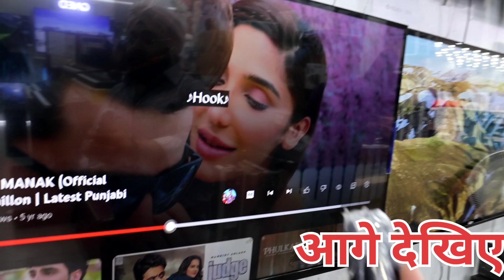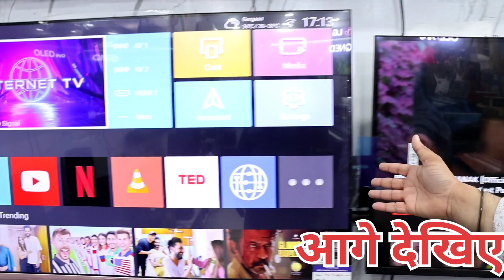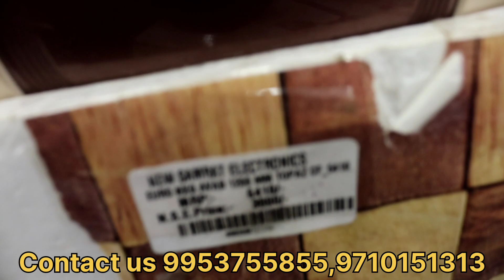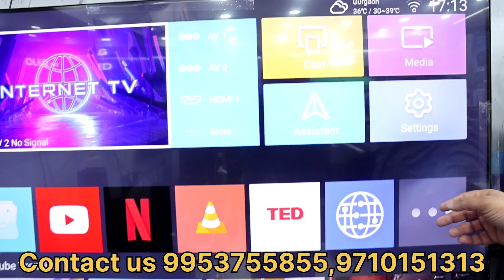Heavy Discount 95% Off On All Electronic items Home Appliances 4k LED TV Fridge Cooler AC Fan etc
Title ÷ Heavy Discount 95% Off On All Electronic items Home Appliances 4k LED TV Fridge Cooler AC Fan etc

Cheapest Electronics Items & Home Appliances | Ac
Fridge Cooler 4k Led tv Washing machine at 95% Off
Address: Plot no: 57/3, Industrial Area, Whirlpool
chock to Saran Road, N IT, Faridabad, Haryana 121001

ac market in delhi,
sale air conditioner delhi,
cheapest fridge,
branded fridge,
samsung fridge market,

New Smart Electronic
New Smart Electronic Faridabad